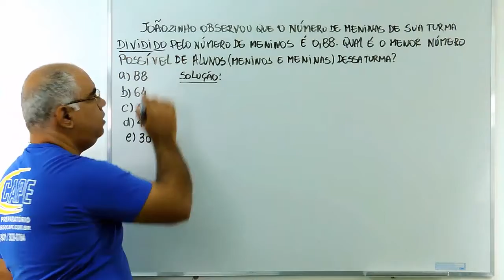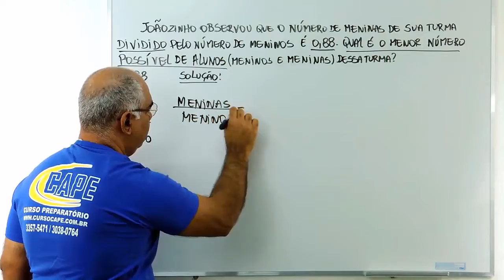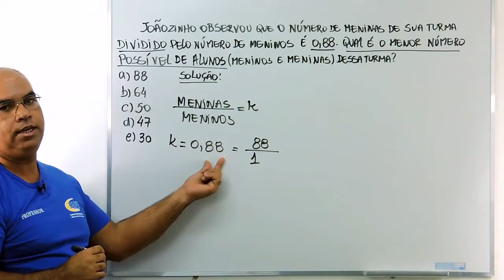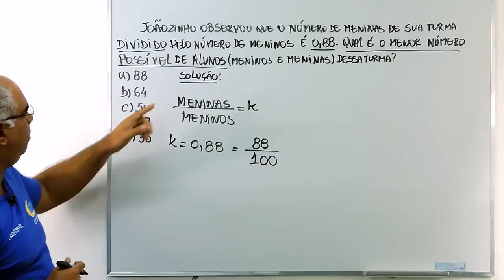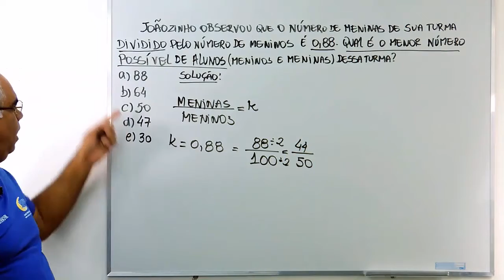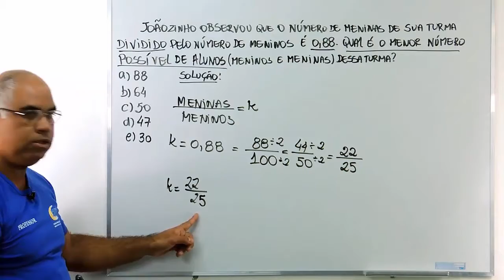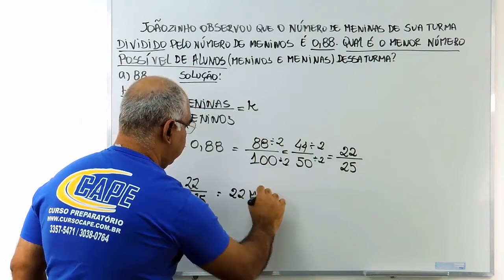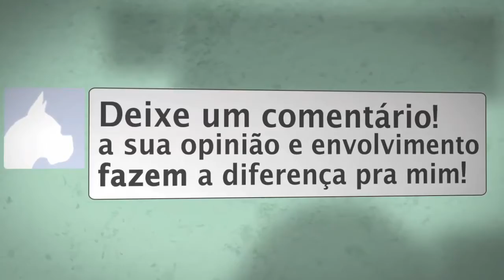Matemática - Resolução de questão de concurso envolvendo frações e número decimal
Apresenta a resolução de questão de matemática sobre o raciocínio envolvendo os conceitos de frações, números decimais e proporcionalidade. Esta questão já foi aplicada em concursos de diversos níveis.
Estamos elaborando mais questões com resolução para os concurseiros.